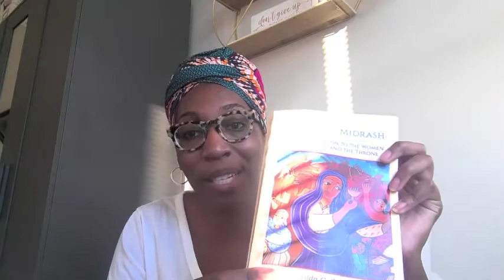Hagar: A Womanist Reading | Danielle Barnard | Genesis 16 and 21 | Paradox Church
In this teaching, Danielle Barnard gives an introduction to Womanist Theology with a look at the life of Hagar in Genesis 16 and 21.